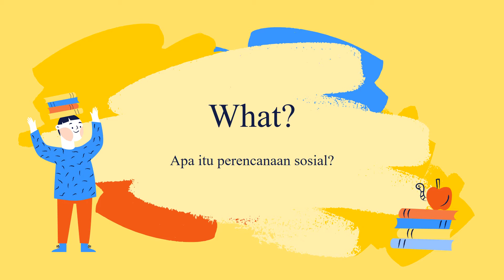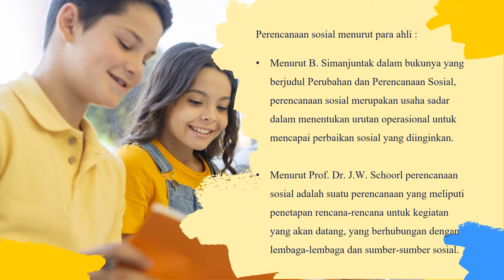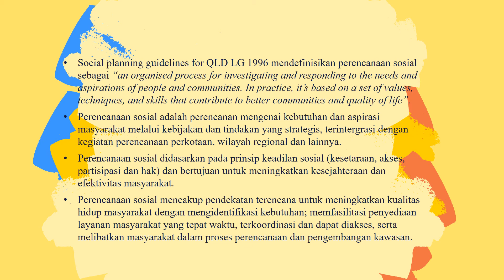Konsep Perencanaan Sosial (UTS Mata Kuliah Perencanaan Sosial)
Nama : Milenia
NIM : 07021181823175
Jurusan : Sosiologi (Ganjil)
Mohon masukannya jika terdapat konsep yang salah ataupun keliru.
Terima Kasih.